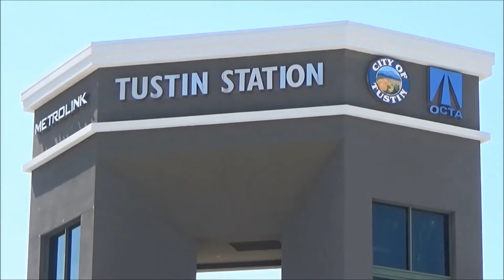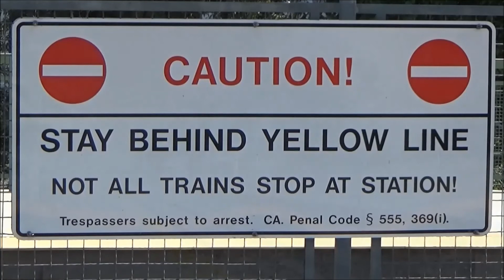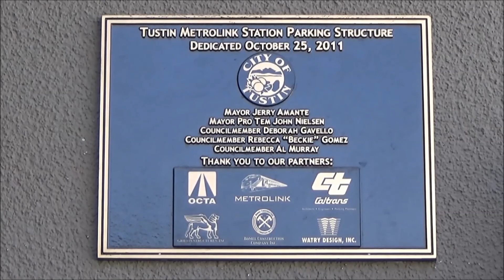Railfanning Tustin - 5/10/15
For more than a month, I've been fairly busy with work and family, but I managed to finally go railfanning on a very nice Sunday. I decided to check out the Tustin Metrolink Station, mainly for the high-speed action and typical Metrolink action as well. All was good with the exception of a couple of Metrolink delays. Metrolink #661 which was bound for Los Angeles suffered mechanical problems before departing, putting the train an hour late into Tustin. Because Metrolink uses the same sets for many of their weekend trains, Metrolink #661 typically becomes Metrolink #662, a southbound train, once it arrives into Los Angeles. Since Metrolink #661 was late, it caused Metrolink #662 to depart Los Angeles late. Along with that, Metrolink #662 which became Metrolink #665 in Oceanside, also ended up departing late heading north ! I did however stay for Metrolink #662. Although it was eighty minutes late into Tustin, Metrolink #662 had an awesome engineer ! Probably one of the best engineers out there, not only waving and giving a peace sign before departure, but also blasting the P2 horn after seeing me wave back through his side mirror !

Train 1 : Metrolink #660 with F59PHI #881 & CabCar #686. Friendly conductor on Metrolink #660.

Train 2 : Metrolink #661 with CabCar #682 & F59PH #873. This train arrived approximately an hour late. Notice that the headlights are flickering upon approach and then completely black out soon after. The train sat at the station for approximately ten minutes idling.

Train 3 : Amtrak 567 with CabCar #6904 & F59PHI #460. Amtrak 567 is set on Track 2 instead of Track 1 to pass Metrolink #661.

Train 4 : Metrolink #859 with F59PHI #882 & CabCar #658. Metrolink #859 is set to Track 1 to pass Amtrak 567. The boarding announcements warns passengers of Metrolink #859's track assignment.

Train 5 : Amtrak 768 with F59PHI #461 & CabCar #6906. This train was hauling, almost flying !

Train 6 : Amtrak 769 with CabCar #6905 & F59PHI #458. I certainly misinterpreted the speed of this train !

Train 7 : Amtrak 572 with P42DC #159 & CabCar #6900. Nice K5LA and echo as #159 passes through the station !

Train 8 : Metrolink #663 with CabCar #686 & F59PHI #881.

Train 9 : Amtrak 573 with CabCar #6952 & F59PHI #456. This train was certainly doing close to 90 MPH !

Train 10 : Metrolink #662 with F59PH #873 & CabCar #682. Although eighty minutes late, awesome engineer on F59PH #873 ! Not only giving a wave and a peace sign upon departure, but also blasting the P2 horn as well !